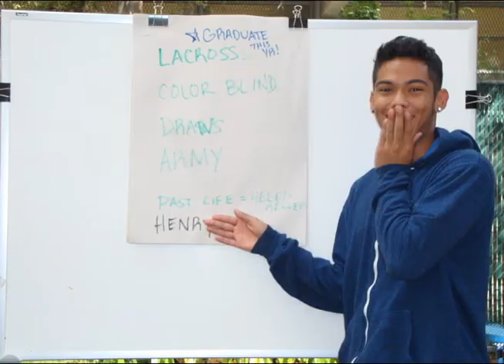MOSAIC at Will Rogers High School Fall 2013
Video presentation about the MOSAIC (Mentoring to Overcome Struggles and Inspire Courage) program offered at California State University Northridge for Sociology majors. Great learning experience.